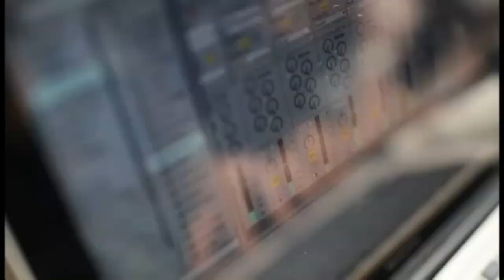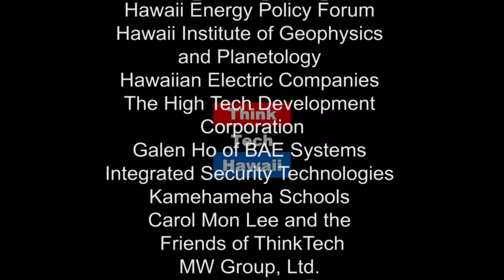Pacific Voices (Pacific Partnerships In Education)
Promoting Positive Cultural Learning Among Micronesian Youth.  The episode will explore the little-known yet prolific afterschool and weekend programs conducted by Pacific Voices Initiative and Kokua Kalihi Valley Center at the public housing commonly and known as KPT - now called Towers of Kuhio Park. The KKVC program targets school age children with a variety of culturally-based afterschool programs designed to promote learning and cultural awareness among children living in the housing apartments and coming from a variety of backgrounds. Several projects and activities will highlight the success and challenges facing this program and its participating young children.

The host for this episode is Ethan Allen.  The guests for this episode are Innocenta Sound-Kikku and Joakim Peter.